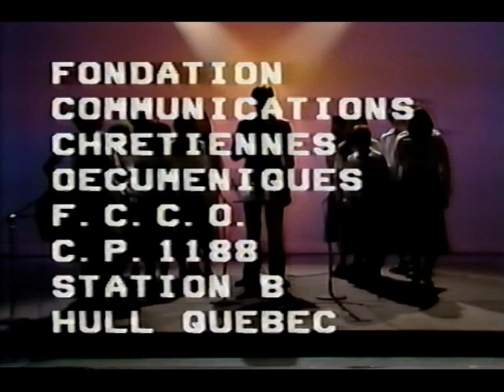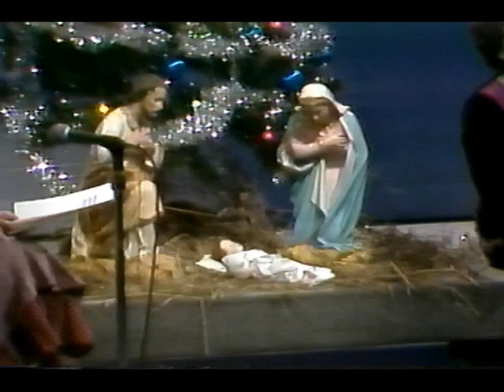Dieu Parmi Nous - 1980 Chants de Noel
Enregistré dans les studios de CHOT-TV à Hull, Quebec en 1980, une équipe de chanteurs et musicien(e)s de la région de l'Outaouais, viennent présenter leurs meilleures chansons pour ce temps des fêtes.
L'enregistrement débute avec l'équipe des MPP, sous la direction de Sr. Raymonde Pelletier et Yolaine Pépin accompagnés avec  d'autres chantres de la région.

Dans la deuxième partie de cet enregistrement, Marie-Denise Marier chante avec Jude Thérien. Assisté de plusieurs autres tels que Sr. Jeannine Dignard, Camil Dalpé et tant d'autres.